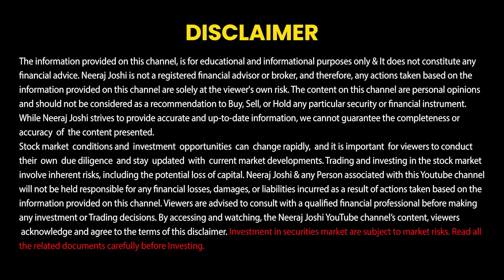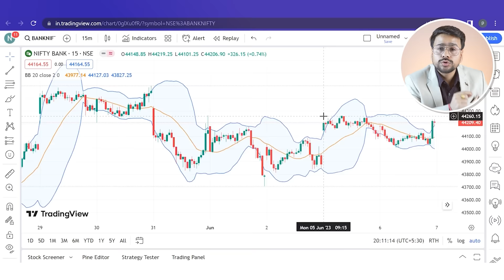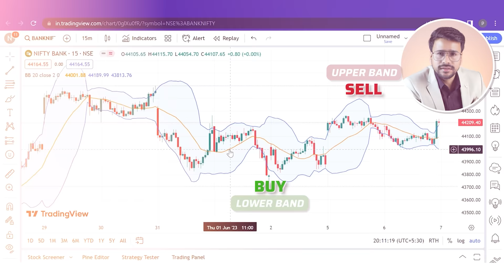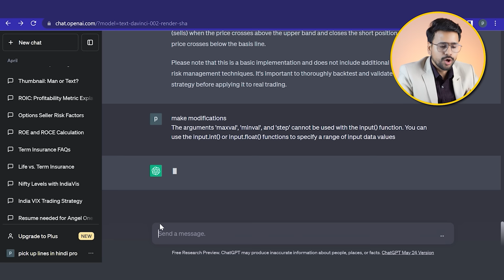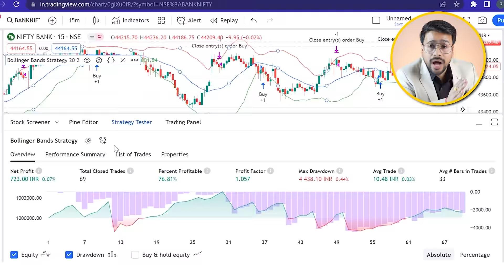Chatgpt Trading Strategy Test Using Tradingview | Chatgpt Trading For Beginners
This Video is based on Chatgpt Trading Strategy which helps you to test Strategies on Tradingview.

1. Upstox Demat Account (Rs.99)

Demat Account opening process (Video) -

Best Term Insurance Plans -
About Me-
1. Instagram
2. Telegram
3. Facebook
4. Twitter
Topic Covered :
Chatgpt Trading Strategy
Chatgpt Trading bot Tradingview
Chatgpt Trading indicator
Chatgpt Trading Strategy hindi
Trading for beginners
Trading Strategies
Trading kaise kare in hindi
Banknifty Trading
Option trading
Stock Market
Forex Market
Share Market